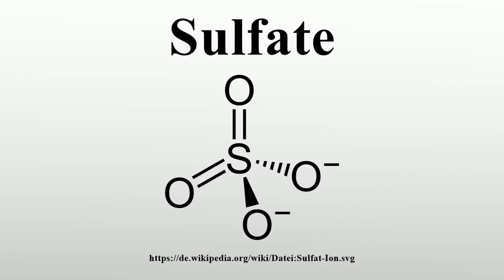Sulfate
Vielen Dank für Ihre Unterstützung:

Sulfate sind Salze oder Ester der Schwefelsäure.Die Salze enthalten das Sulfat-Anion [SO4]2− bzw.das Hydrogensulfat-Anion [HSO4]−.Die Ester der Schwefelsäure haben die allgemeine Formel R−O−SO2−O−R', dabei sind R und/oder R' organische Reste

Bild-Copyright-Informationen
Urheber Info: NEUROtiker ⇌
Lizenz: Public domain
Urheber: